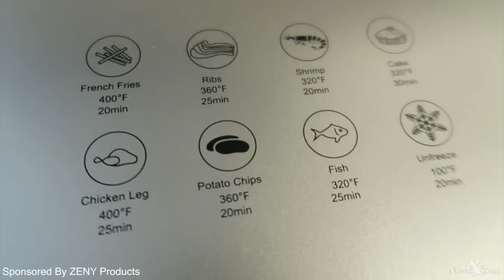SEAFOOD BOIL MUKBANG | SPICY CHEESY NOODLES | KING CRAB & TIGER SHRIMP | HILARIOUS!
ZenChef Air Fryer

Here's another seafood boil mukbang! Today, everyone wanted something different. Naveen wanted our usual seafood boil with king crab legs, tiger shrimp, potatoes, and corn with bloveslife sauce. Royal and Reign wanted air fired shrimp with fresh fruit. Shena wanted spicy cheesy noodles with tiger shrimp. This mukbang is hilarious. Make sure you watch it until the end.

- Love Naveen & Shena